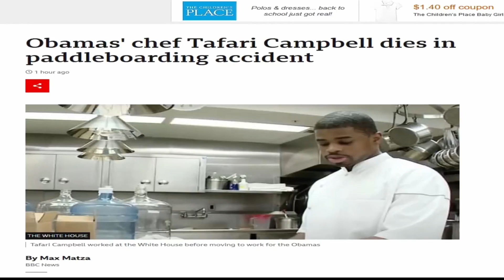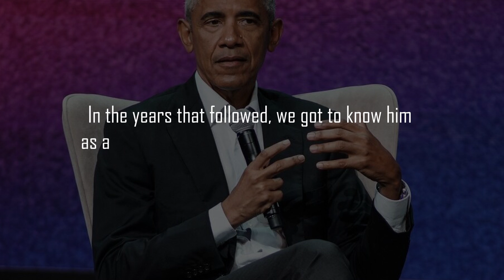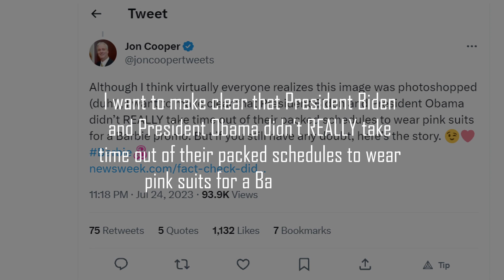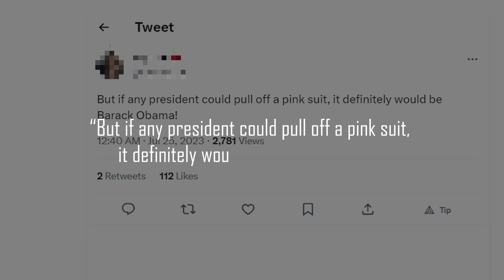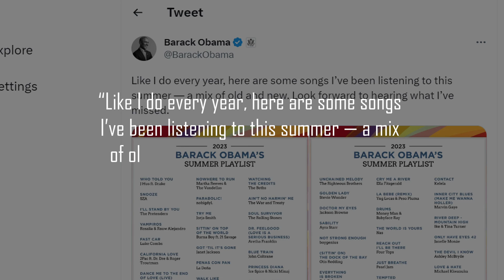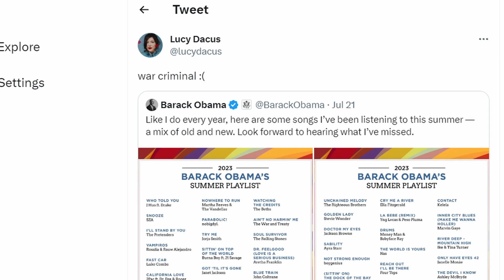What REALLY Happened To Barack Obama's Personal Chef..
In an unexpected turn of events, a shadow of sorrow was cast over the former US president, Barack Obama, when the news of his personal chef's tragic d3ath sent shockwaves through the nation. From the tragic loss of his personal chef to the stir caused by a Barbie-inspired makeover, Obama's name has been making headlines for various reasons. Keep watching til the end of this video to see What REALLY Happened to Barack Obama's Personal Chef.

BARACK OBAMA'S HEARTFELT TRIBUTE
CONTROVERSIAL PICTURE OF BARACK OBAMA AND JOE BIDEN BARACK
OBAMA SLAMMED BY BOYGENIUS SONGWRITER

🚀Missing Chef Of Ex US President Barack Obama Found Dead| Cause Of Death Still A Mystery?